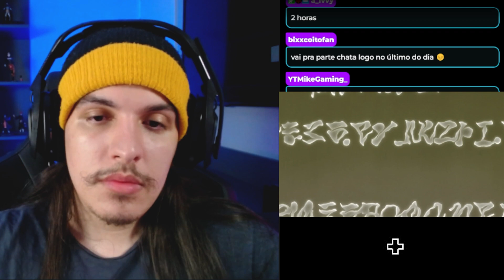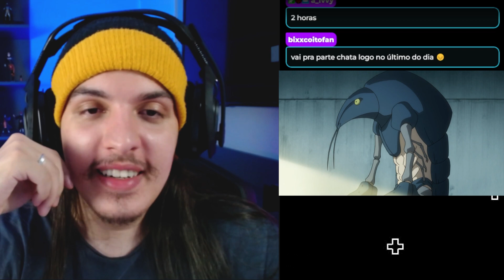KILLUA SALVOU O KNUCKLE E VAI APELAR DEMAIS! - React Hunter X Hunter EP 118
Hoje vamos assistir o episódio 118 de Hunter X Hunter!